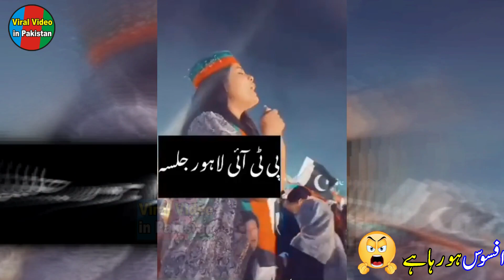Jalsa Girls Dance aur Behayai PLEASE STOP GIRLS DANCE & PTI Girls & others | Viral Video in Pakistan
Jalsa Girls Dance aur Behayai PLEASE STOP GIRLS DANCE & PTI Girls & others | Viral Video in Pakistan. Politicians Jalsa girls are really bad show of Pakistani society. These Girls dance in Jalsa and cause the bad name of Pakistan and Islam. Please try to stop even if you can stop a single girl or a single woman from this type of jalsa then you are suceeded.
تمام دوست جس حد تک ہو سکے عورتوں کو ایسی بے حیائی اور گندے ڈانس والے اور مخلوط جلسوں میں جانے سے روکیں۔ جس کا جتنا بس چلتا ہے وہ ضرور چلائے۔

Indian Girl ne India ki Band Bja Di | Pakistan VS India t20 Cricket Fans in Stadium Viral Video
Indian Team Stadium se Ja Rahi thi to Pakistani Fan Ne Kya Nara Lagaya?  Pakistan VS India t20 Match
Pathan Ladki Ghareeb Tabah De | Pakistan VS Afghanistan T20 World Cup 2021 | Viral Video in Pakistan
Shahid Afridi Daughter Ansha At Dubai Stadium Shaheen Afridi Fiance In Stadium Viral Video in Pak
Dhaka Ka Kela Itna Lamba Hai Anchor Alveena Agha Kela Banana Clip With Khawaja Naveed Viral Video
indian Girl Flirting Babar Azam | Babar Azam Indian Girl Fans | Indian Ladki Viral Video in Pakistan
Rakhi Sawant Dubai me Arbi se Kya Maang Rhi hai? | Rakhi Sawant Golden Visa Viral Video in Pakistan
Rohit Sharma Wife Reaction T20 World Cup 2021 | Indian Girl Viral Reaction Viral Video in Pakistan
Indian Girl Viral Video | Pakistan VS India T20 World Cup 2021 Dubai Stadium Viral Video in Pakistan
Saudi Girl Dance Aur Sura Fatiha Tilawat ek Sath | Saudi Viral Girl Dance | Viral Video in Pakistan
Pakistan VS Namibia Girl Viral Video  Pakistan VS Namibia T20 World Cup 2021 Viral Video in Pakistan
Pakistan VS Namibia Dulha Viral Video Pakistan VS Namibia T20 World Cup 2021 Viral Video in Pakistan
Reema Khan Shazia Manzoor Enjoying Pakistan Wins Pakistan VS Namibia t20 Wrold Cup 2021 Viral Video

This is new viral video one of viral videos in pakistan. for more viral videos  of 2021 and viral videos 2020 and viral pak videos please Subscribe my channel "viral video in pakistan".  This Channel Viral Video in Pakistan (VVIP) Viral pak tv is intended to upload new Latest viral video in Pakistan and Pakistani celebrities and political leaders. All scandle videos and scandle video of Pakistani actors and actress. As well as a video goes viral, the viral video today on  Socialmedia will be uploaded on my Channel. Viral videos 2021 and viral videos 2020 are available in my channel.l.